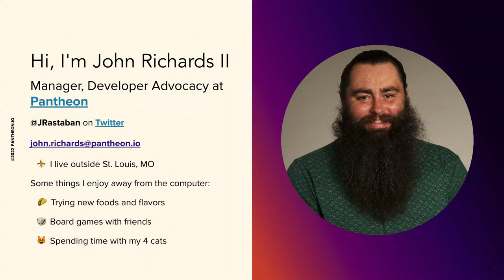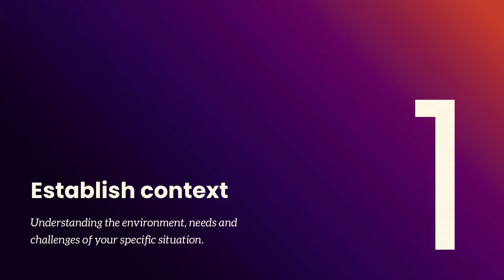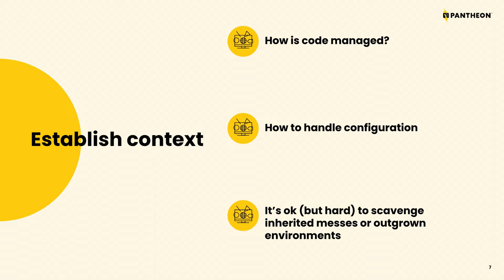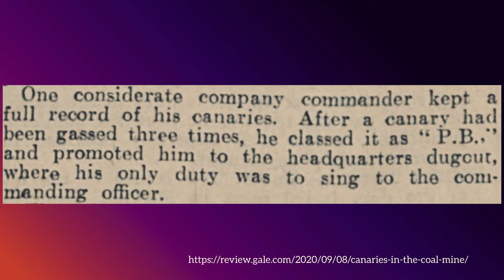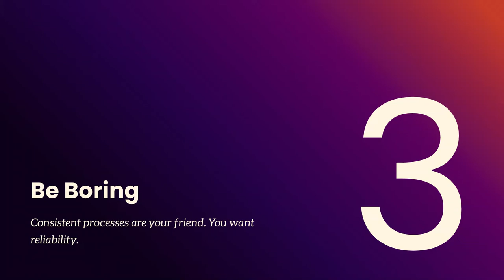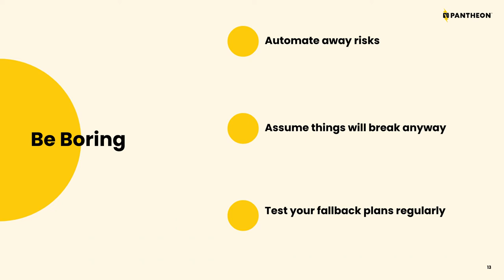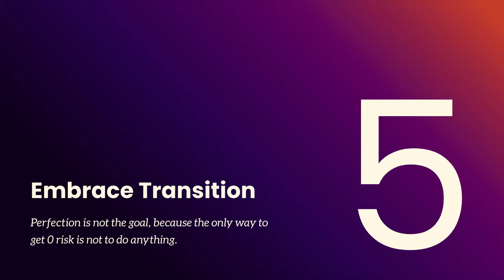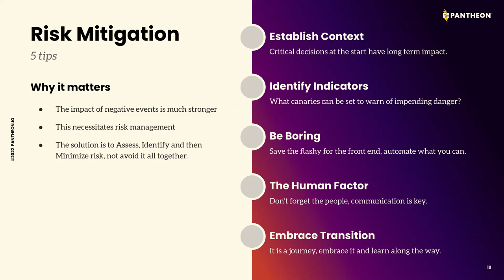5 risk mitigation tips for deploying Drupal at scale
When large numbers of people are visiting a website that’s considered great news. Well, it’s great news until something breaks and now all of those people are angry at you for it. As the visibility of a website scales up, so does the amount of risk so we are going to talk about mitigating that risk.

The right workflows can reduce or mitigate the risk that comes with managing Drupal sites at scale. We’ll walk through how those workflows combined with automation, guidelines and reviews can enable you to move quickly and break less things.

Presenter
John A Richards of Pantheon

John is the Manager of Developer Advocacy at Pantheon and lives in the greater St. Louis area with his wife and clowder of cats. He is a connector of people and an evangelist for the Open Web.
John’s passion for Open Source communities stems from the inclusive and collaborative nature of the people and their elevation of a common good. His role in Developer Advocacy affords him the opportunity to travel around the world, speaking, and engaging with the communities he loves.
Apart from work, John enjoys playing board games with friends, trying new food, and spending time reading with a cat curled in his lap.